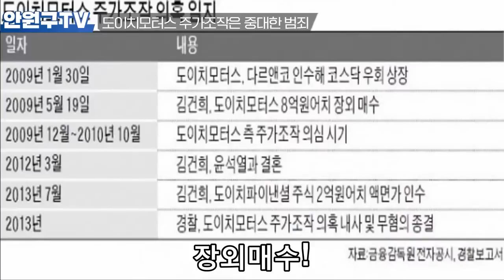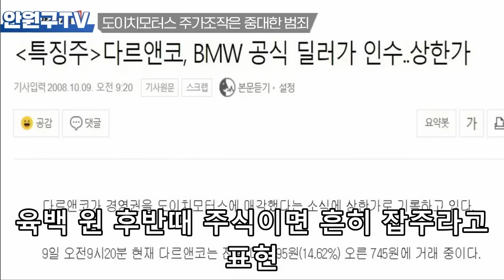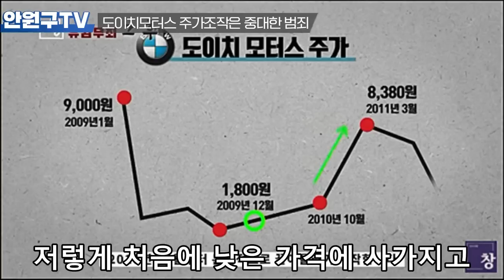[안원구TV 하이라이트] 아, 이렇게 된 거구나 김건희 주가조작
4/12 라이브의 하이라이트 영상입니다